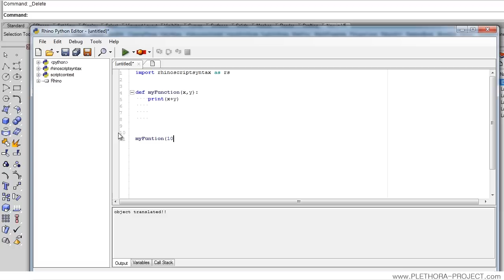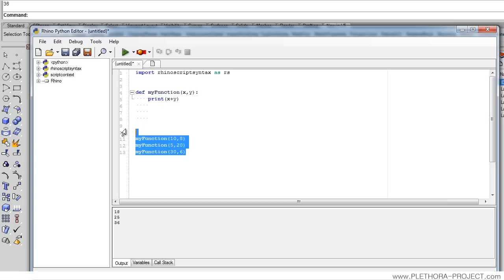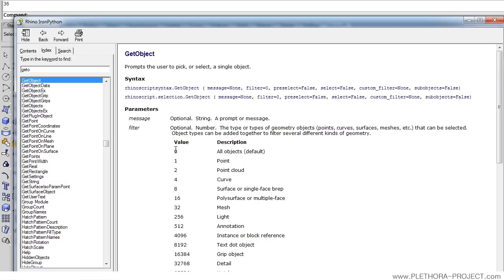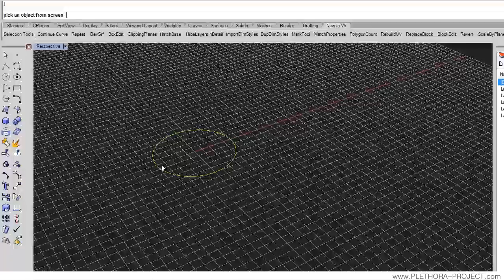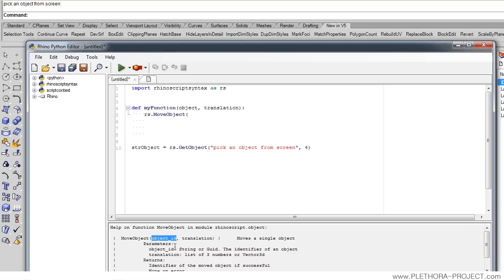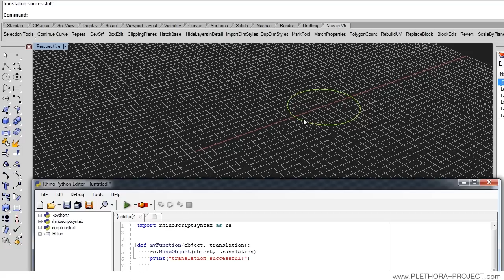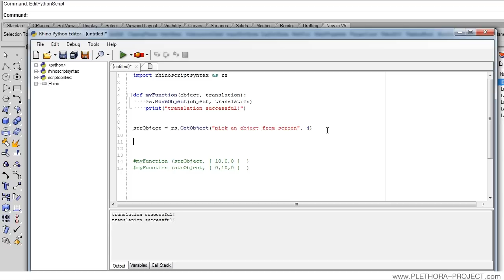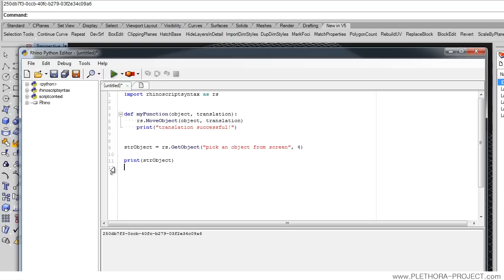Python in Rhino Tutorial 5: FUNCTIONS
Rhino 5 scripting tutorial
Python Script
By Jose Sanchez @jomasan